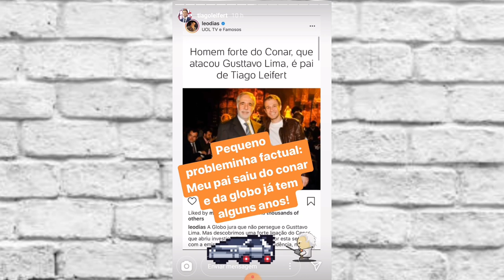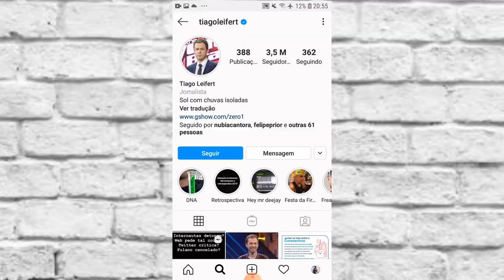O mundo da música pegando fogo Thiago leifet, fala sobre perseguição a Gusttavo Lima ,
Thiago leifet responde sobre fortes acusações de perseguir Gusttavo Lima,